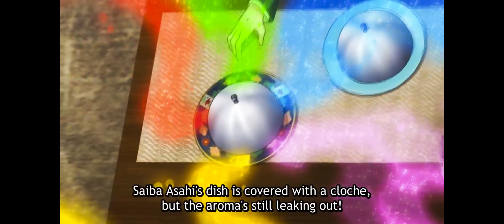Yukihira Soma Final Dish Food Wars! Shokugeki no Soma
Yukihira Soma Final Dish(Grand Five Cuisines) Last Battle English Sub Food Wars! Shokugeki no Souma
created in ClipChamp on Windows.
Yukihira's Final Best Grand Five Cuisine Combination of
-Turkish Pilaf
-Chinese Dongpo Pork
-Italian Acqua Pazza
-Indian Poriyal
-French Morepoix